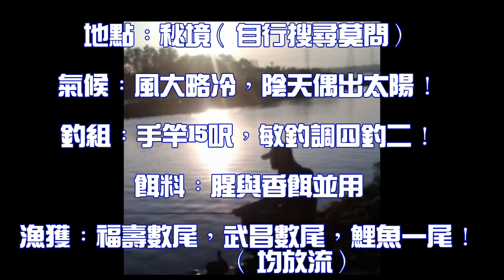釣魚系列之祕境裡有神祕的大魚~不能小覬!(池釣篇)謎には神秘的な大きな魚があります〜小さいことはできません！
今日風大又冷,以旁觀者視野繼續拍攝此秘境,天冷沒釣友,但感覺垃圾變多了一些,下次準備個大垃圾袋撿一撿,希望創造好的環境給下一代,可能太小看這池,連失手繩都沒綁,只能被敲敲來的大魚,修理而已!!放生魚建議使用魚鉤倒鉤壓平!本次影片未消音讓觀眾感受到自然的聲音!!
請尊重與支持原創作者!您的鼓勵與指教是動力的來源之一!!

今日、風と寒さは、この謎を撃っ続ける見物人と、寒い日は友人をキャッチしなかったが、次の世代のための良い環境を作成することを望んで、もう一度、ゴミ箱をピックアップを準備する次回は、ごみの感じ このプールを見るには小さすぎる、ロープを失っても、大きな魚にノックして、手を結ぶのではなく、それを修理する！魚をリリースそれはフック有棘フラットを使用することをお勧めします！
原作者を尊敬し、応援してください！励ましとアドバイスは、力の源の一つです!!

Today, windy and cold, with onlookers to continue shooting this mystery, cold days did not catch friends, but the feeling of garbage some more, next time you prepare a big garbage bag picking up, hoping to create a good environment for the next generation may be Too small to see this pool, even lost the rope did not tie the hand, only knocked to the big fish, repair it !! Released fish It is recommended to use the hook barbed flat!
Please respect and support the original author! Your encouragement and advice is one of the sources of power !!

今日风大又冷,以旁观者视野继续拍摄此秘境,天冷没钓友,但感觉垃圾变多了一些,下次准备个大垃圾袋捡一捡,希望创造好的环境给下一代,可能太小看这池,连失手绳都没绑,只能被敲敲来的大鱼,修理而已!!放生鱼建议使用鱼钩倒钩压平!
请尊重与支持原创作者!您的鼓励与指教是动力的来源之一!!